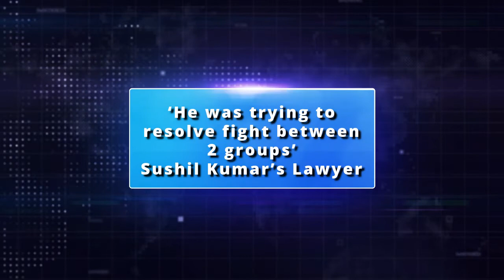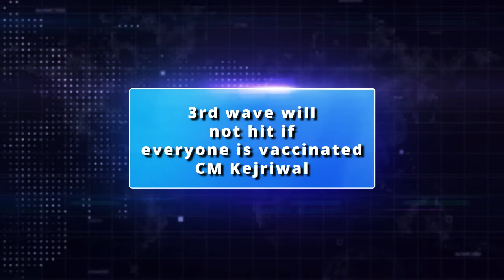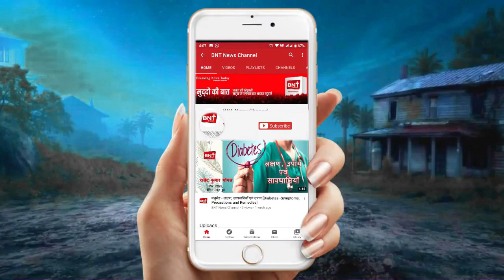खास खबरे Breaking News Today